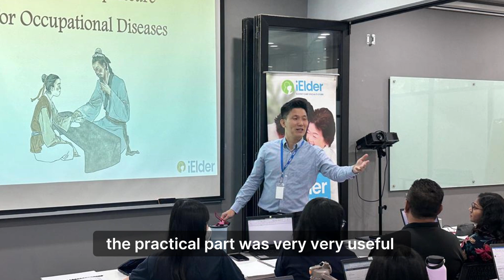iElder Acupressure Training Course REVIEWS by Ansell members